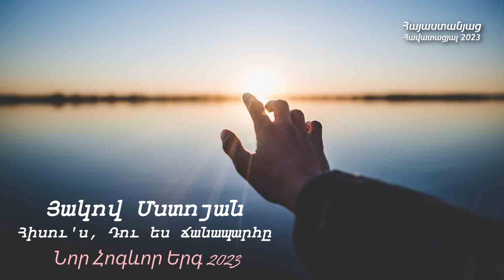Hisus Du es chanapary - NOR HOGEVOR ERG 2023 / Yakov Mstoyan - Иса Тö йи р'ебәрийе мьн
Երգի հեղինակ՝ Յակով Մստոյան
Հիսու՛ս, Դու ես ճանապարհը / ՆՈՐ ՀՈԳԵՎՈՐ ԵՐԳ 2023 / Յակով Մստոյան (Հայերեն և եզդիերեն)

Տեղեկացնում եմ բոլորին, որ "Հայաստանյաց Հավատացյալ" յութուբյան էջը անձնական էջ է և ղեկավարվում է մեկ անձի կողմից: Ալիքը չի պատկանում որևէ եկեղեցու կամ կրոնական կազմակերպության: Էջը պաշտոնական բնույթ ՉԻ ԿՐՈՒՄ: Առաջացած հարցերի համար կարող եք դիմել անձնական նամակով: